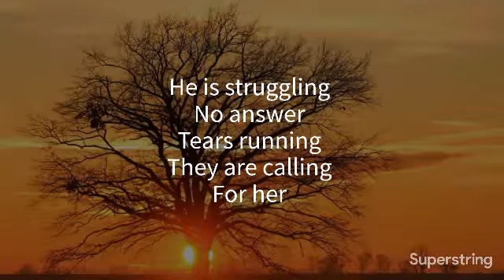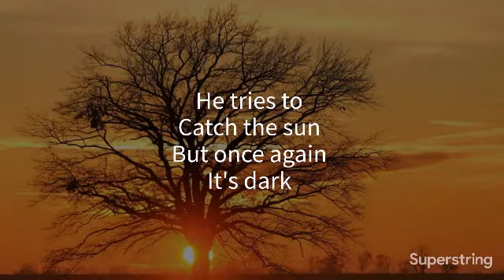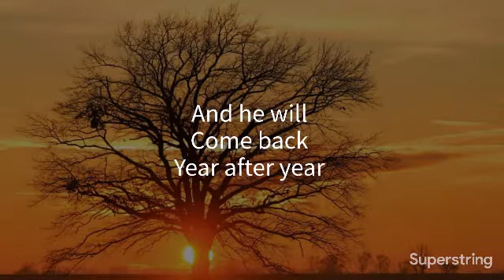SmileForMe - The Anniversary Day - Lyrics Video